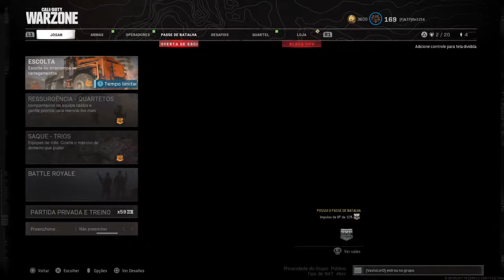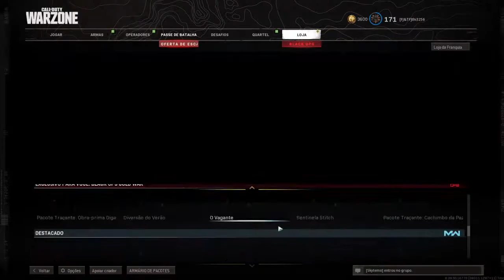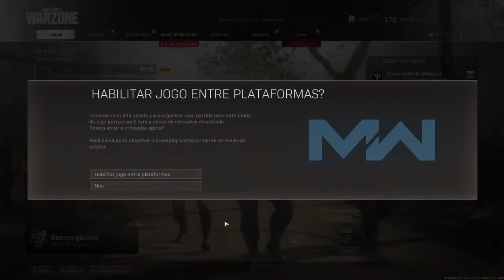thi3256's Live PS4 MW Call of Duty